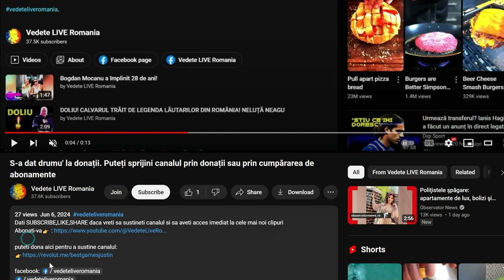Andreea Marin are o replică acidă la declarațiile lui Călin Georgescu